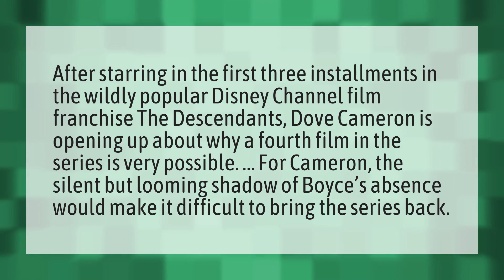Is there going to be a descendants 4?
Zombies 2 Songs • Is there going to be a descendants 4?